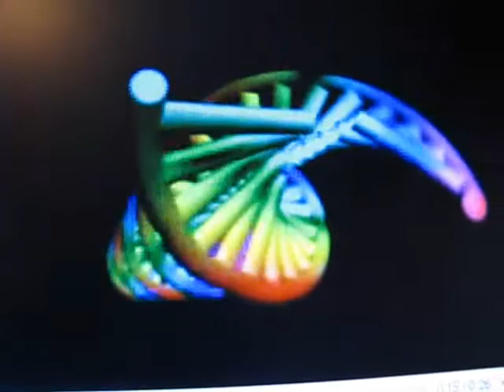bittersweet symphony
snipits from my photos and some stuff from off YOUTUBE. Music by Verve-Bittersweet Symphony; LIFE, bitter & sweet,ever changing & challenging, pushing us outside of our comfort zones, challenging us,thrilling us, rewarding us,kicking us, forcing us to face & feel all aspects of living life to the fullest.